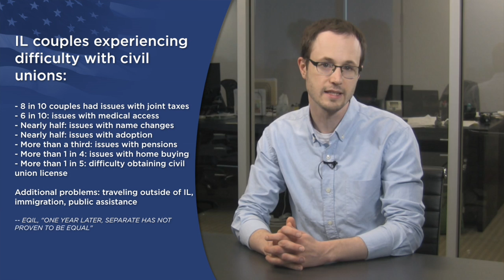A Double-Victory Against DOMA: June 4 Marriage News Watch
Another major blow to the Defense of Marriage Act, and twenty-five couples sue for marriage in Illinois. Strong poll numbers in Washington as we get closer to a vote on marriage equality, but our lead in Maryland is just eight points. And Australia's most populous state takes a stand for gay and lesbian families.